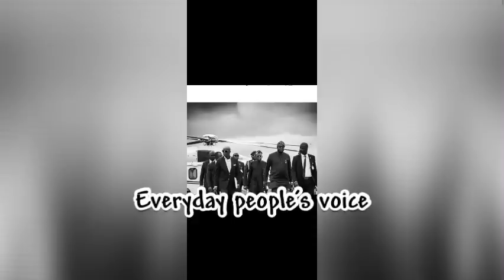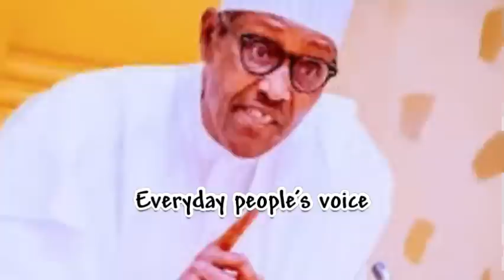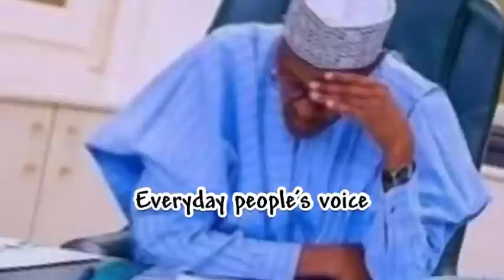🅱️reäking***Bühari !n tears,regrets help!ng TINÜBÜ streal PETER ÖBI‘s mandate äfter seeing…